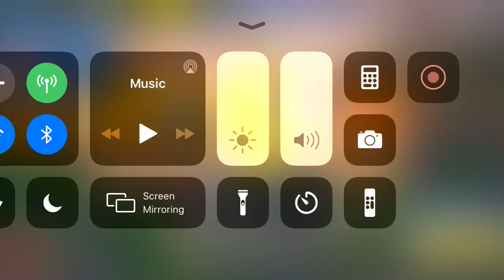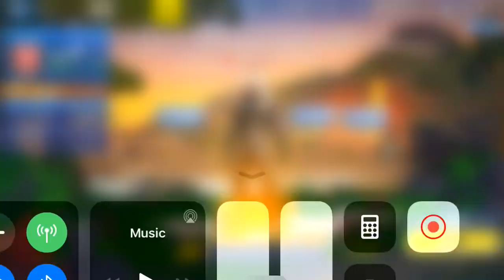PISTOL ONLY CHALLENGE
Oh hi to you too